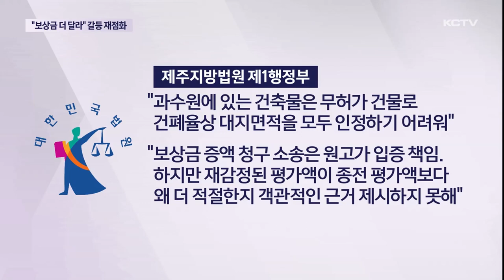"보상금 더 달라"…토지 수용 갈등 '재점화'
도시공원 민간 특례 사업 보상금 갈등이 다시 수면 위로 떠오르고 있습니다.

최근 보상금 청구 소송 패소에 반발해 토지주들이 추가 법정 대응에 나서고 있고 관련 소송도 줄을 잇고 있습니다.

민간특례 개발 사업으로 7백여 세대 공동주택 공사가 진행 중인 중부공원 부지입니다.

과수원 1만 4천여 제곱미터가 사업을 위해 강제 수용됐는데 지난 2022년 토지주가 제주도와 시행사를 상대로 행정 소송을 제기했습니다.

보상가 114억 원이 주변 시세나 거래 사례 등을 반영하지 않고 적게 산정됐다고 주장했습니다.

특히 과수원 부지에 건축물이 있는데 대지면적 건폐율을 제대로 적용하지 않는 등 보상 과정에 문제가 드러났다면서 행정 소송 이후 재감정된 평가액 120억 여원과의 차액인 7억 2천여 만원을 더 요구했습니다.

하지만 법원은 토지주 청구를 기각했습니다.

재판부는 과수원에 있는 건축물은 무허가 건물인 만큼 건폐율상 대지면적을 모두 인정해야 한다고 보기 어렵다고 판단했습니다.

이번 소송에서 입증 책임은 원고에게 있지만, 재감정된 평가액이 종전 평가액보다 왜 더 적절한지 객관적인 근거도 제시하지 못했다며 원고 청구에는 이유가 없다고 판시했습니다.

하지만 토지주는 3.3 제곱미터당 보상가가 시세 절반 수준도 안된다면서 끝까지 다투겠다는 입장입니다.

[강제수용 토지주]
"보세요 아스팔트 큰 도로 끼고 이렇게 땅이 넓은데, 평당 3백만 원도 안주는 땅이 어디 있습니까? 거래하면 평당 5백만 원도 넘게 나오는 땅을.. 그냥 강제로 가져가는 거밖에 안 돼요."

중부공원과 오등봉공원 토지 보상 협의가 결렬되면서 원 토지주가 제주도와 시행사를 상대로 제기한 소송은 지난 2022년부터 30건에 달하고 있습니다.

지금도 유사 소송이 잇따르는 가운데 법원 판단에 불복해 추가 법적 대응에 나서면서 그동안 잠잠했던 민간특례 개발사업 수용 토지에 대한 보상 갈등이 재점화되고 있습니다.

(영상취재 김용민, 그래픽 소기훈)